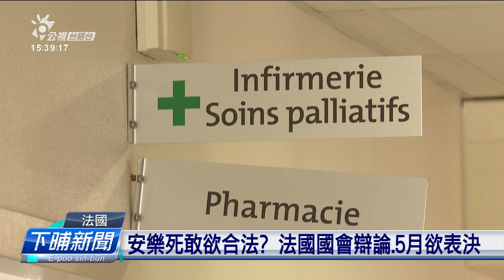心理學家安娜47歲過身 秘魯第一例准安樂死 | 公視台語台 | 20240423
最近，南美洲秘魯頭一个予法院允准，會當安樂死的心理學家，安娜，佇4/21已經過身，食到47歲。最近法國國會，也針對安樂死合法化的法案進行辯論。

四節新聞 ：　逐工（每天）09:00 / 12:00 / 15:00（拜一至拜五） / 19:00